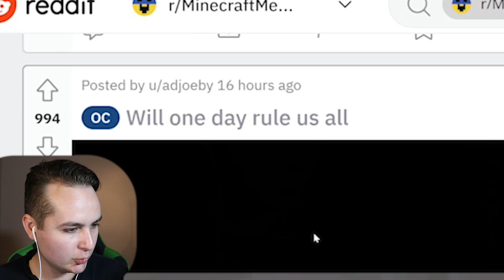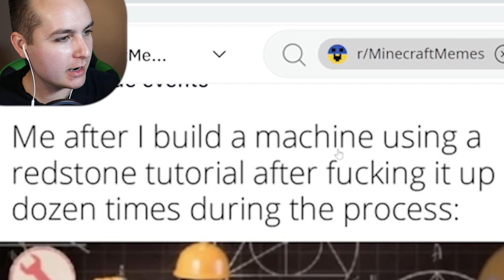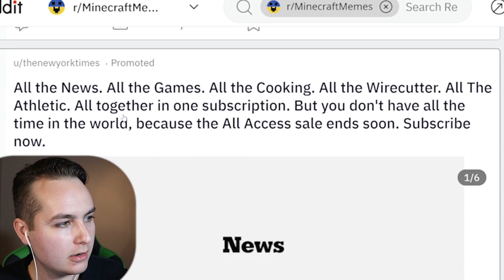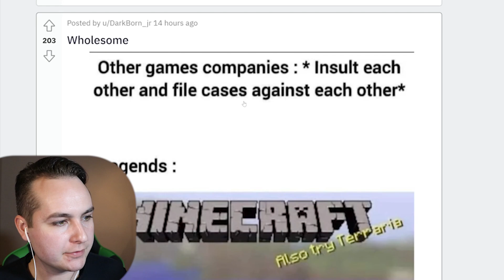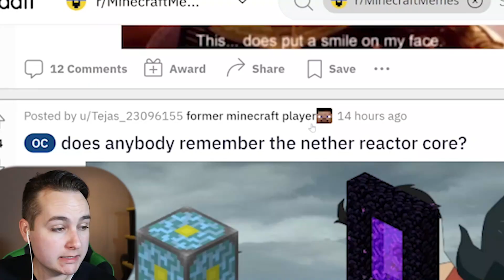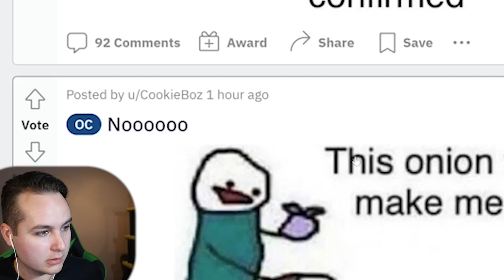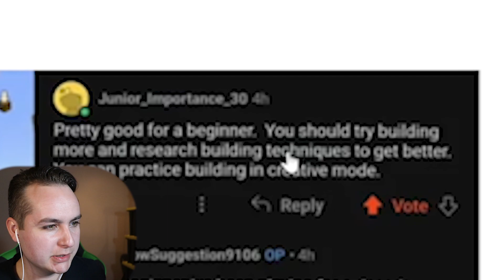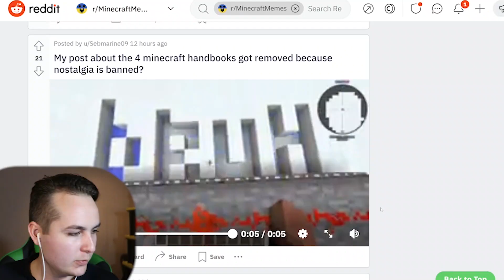Horribly Funny Minecraft MEMES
this is me reacting to "funny" memes I found